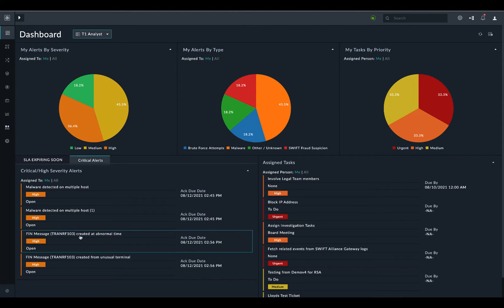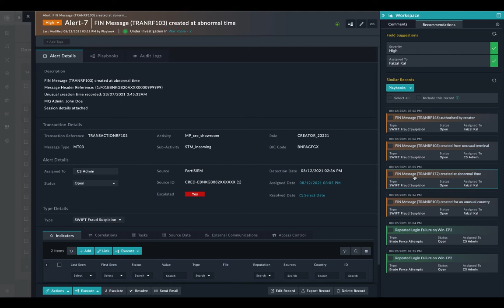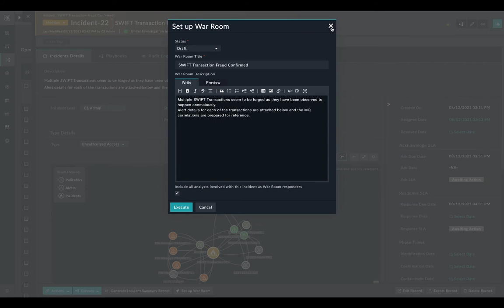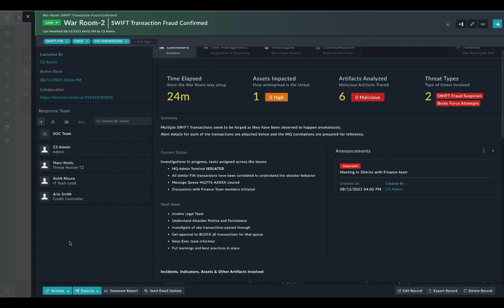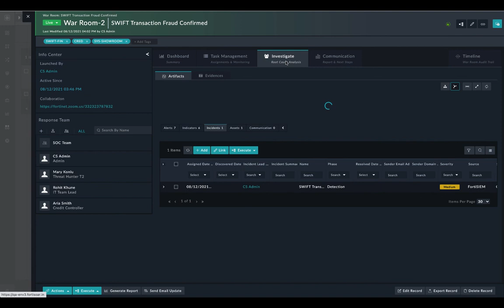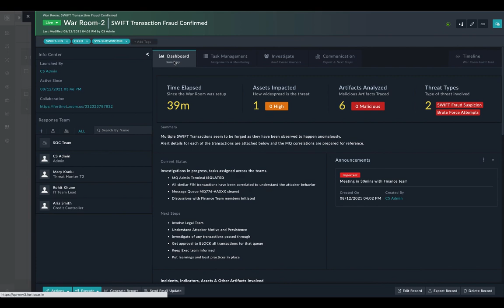FortiSOAR Demo: Using WarRoom for Financial Incident Management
A demo by FSR PM where a crisis due to a financial incident is handled efficiently with a FortiSOAR War Room